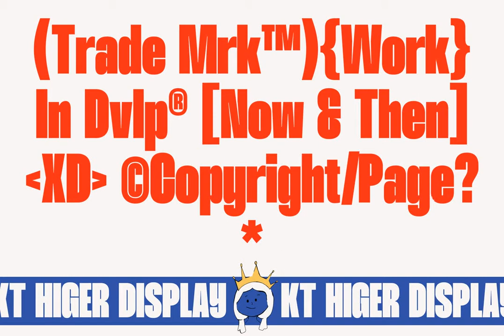KT Higer Font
Download KT Higer Font at YouWorkForThem

KT Higer is a display font inspired by old design archives. This font is suitable for your projects such as posters, user interfaces, magazines, logos, apparel design, etc.

Features:

• 381 Glyph

• Diacritics for Multilingual Support

• +100 Language Support